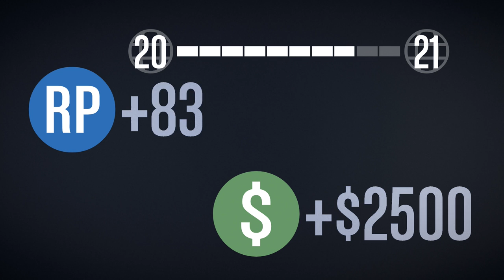Rambling With Sips - March 13th 2015 (Episode #10)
Today we cover some updates with me and the channel as well as talk about really weird aspects of gameplay I enjoy.

In the background: GTA V - buying a new place in the country and flight school!

You can download this on iTunes and Libsyn!